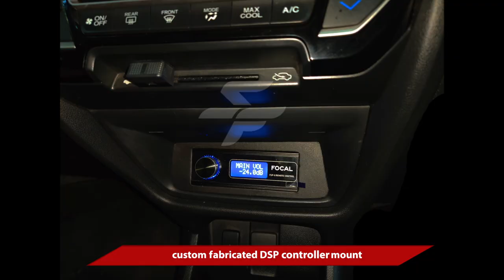10 LAKHS Car Stereo System in Chennai | Hi-End Car Stereo In Chennai | Speed Freaks Chennai | Focal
10 LAKHS Car Stereo system in Chennai | Hi-End Car Stereo In Chennai | Speed Freaks Chennai | Focal | Focal Car Audio in Chennai | Best Sound System in Chennai |

Car Audio/Stereo Install on a Honda Brio that Costs 10 Lakhs!

What is So Exclusive and Why That Cost?

Hi-end Car Audio/stereo system is quite challenging to achieve a pristine sound like a well engineered room or studio until and unless it is worked extensively in terms of acoustics, well-engineered products that are designed for sound accuracy and most importantly professionally installed and tuned. Having that said, here is a Honda Brio kitted out with the 40th-anniversary limited edition setup from Focal. Yet another highlight of this setup is the Apple I-pad mini which has been seamlessly integrated as a car's infotainment.

Focal made only 300 of these to embark on their 40 years of being in business. Focal cars Speakers are known for their outstanding performance and these were no exceptions. The 40th Anniversary kit comes with a Focal flax cone mid-woofer,  beryllium Tweeters for the front stage, an 8 Chanel-DSP, a 5 Chanel Amplifier, and 10" Focal  Subwoofer.  The entire car has been soundproofed with professional sound damping and acoustical treatment products from  Dr.Artrex Russia.  Speedfreaks car audio/stereo installations Chennai again proves to be the best and you got to hear to believe it.

Best Car Accessories Shop in Chennai.
We do Professional car audio installation in Chennai and if you are looking for car accessories in Chennai we are here to help you. And our car audio installation experts can help you achieve the sound that you desired for in your dream car.
Speed Freaks expert car audio installation in Chennai boost a team that consists of qualified audio engineers who have been certified by international mobile audio schools with experience over a decade in the field, the team is well equipped to handle cars from hatchback to sedans to luxury SUVs to sports cars. the team can understand your needs, be it to please your acoustic temper, or let the world know that you have arrived on the road, the team will approach your needs scientifically and most important get your job done.